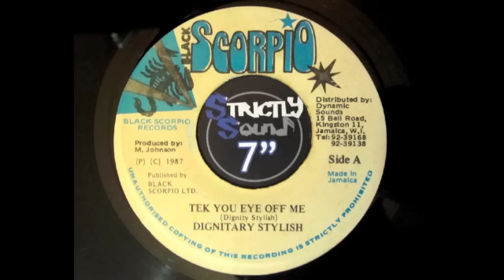Tek You Eye Off Me - Dignitary Stylish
Black Scorpio 7" Original Press 1987
Produced by: M. Johnson (Jack Scorpio)

Wicked & bad hard to find tune from one of the best underrated DJ's well known for his killer Harmodio lp. One of my favorite Black Scorpio 7 inches from '87.